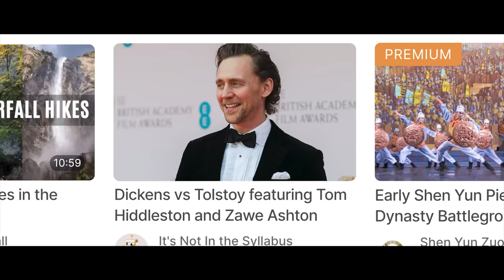Family-Friendly Entertainment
👨‍👩‍👧‍👦 Dive into family-friendly entertainment at 👉 GanJingWorld.com!

✨ Discover Wholesome Content for All.✨

Join GanJingWorld for a secure & delightful experience!